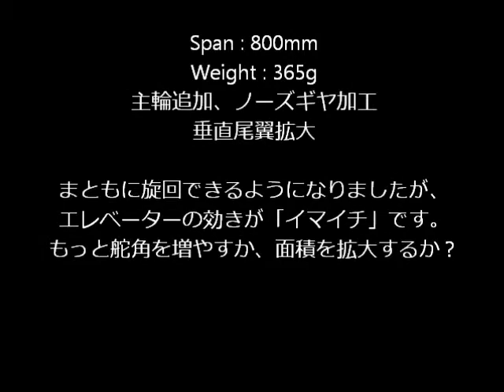EPP 震電 プロフィール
撮影するカメラを変えたので、色バランスが悪く機体がセンターに入りづらくなりました。　EPP震電の特性が、いくらか解ってきました。　もう少しエレベーターが効く方が良いと思います。